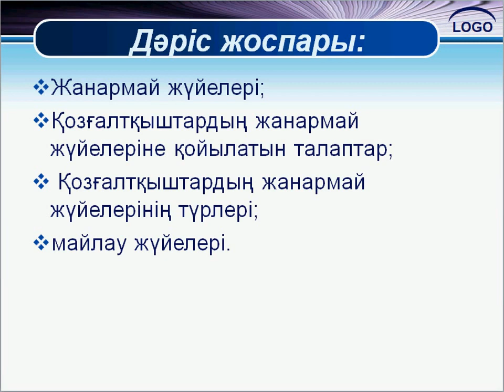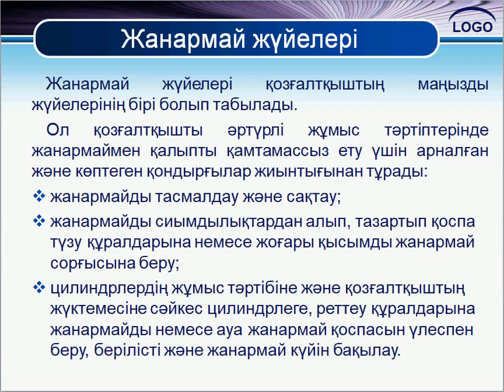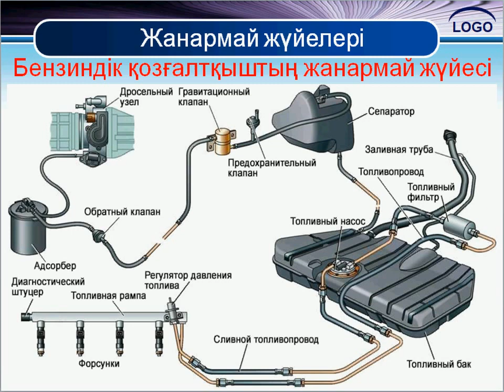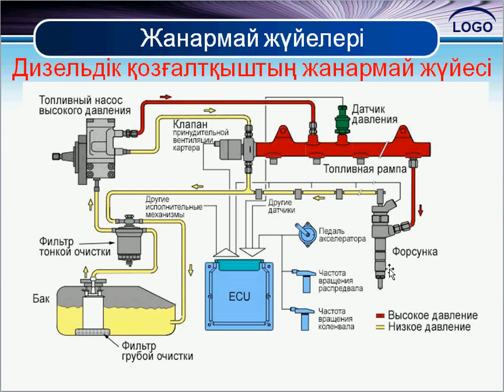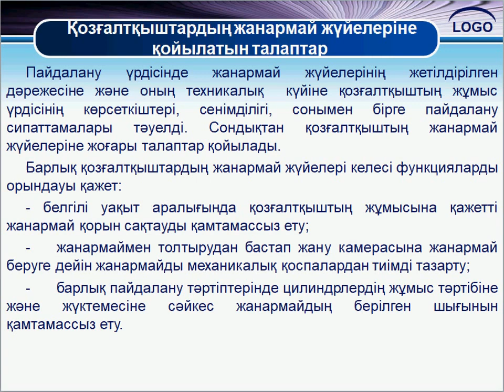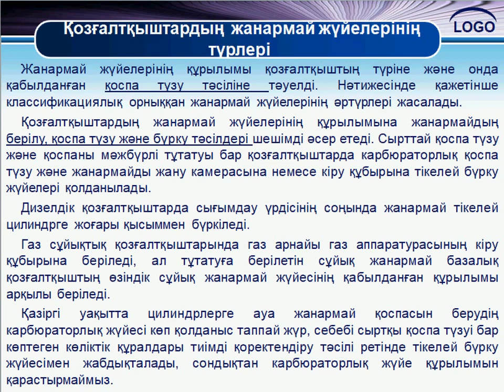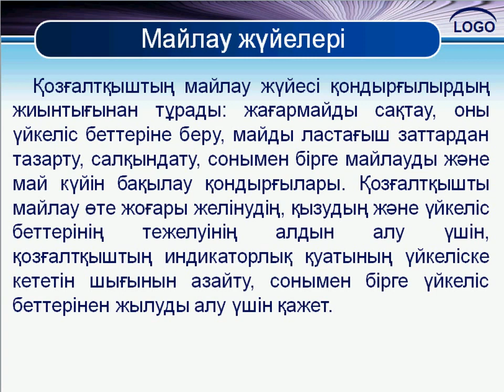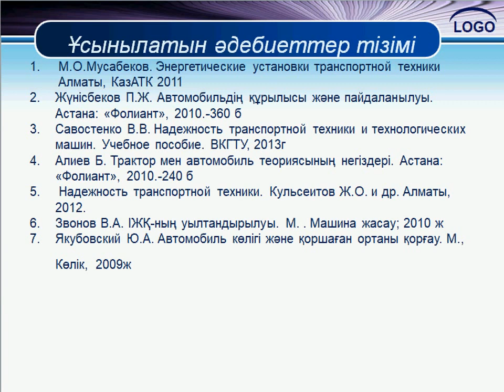5 дәріс_ІЖҚ ның негізгі және көмекші жүйелері